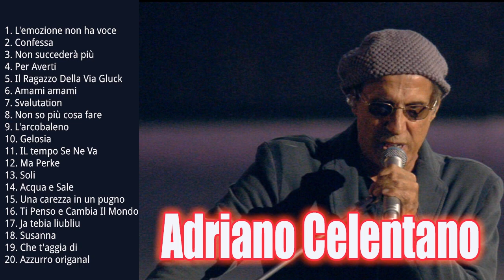Greatest Hits Collection CD1